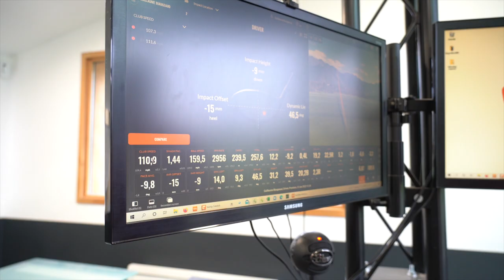Le driver Stealth expliqué par un ses créateurs ! Avec Rémy Arnaud, ingénieur chez TaylorMade.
Rencontre avec un ingénieur français de chez TaylorMade. Rémy Arnaud livre quelques secrets des Stealth, les nouveaux bois en carbone de TaylorMade.